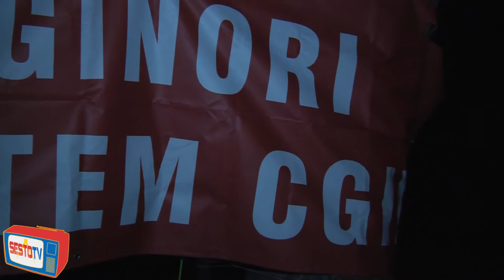Che succede alla Ginori ?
La Richard Ginori di Sesto Fiorentino rischia di chiudere non per mancanza di ordini (nel 2012 c'è un portafoglio ordini per circa 46 milioni di euro), bensì per una crisi di liquidità che rende difficili i pagamenti ai fornitori e ai dipendenti.  Da lunedì 9 gennaio ogni giorno, dalle ore 17 presidio dei lavoratori davanti ai cancelli della fabbrica